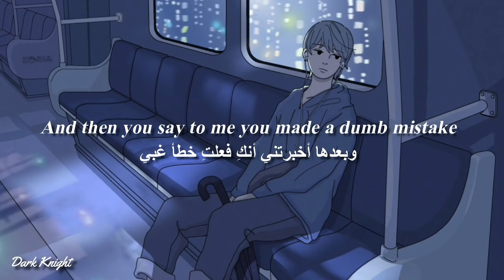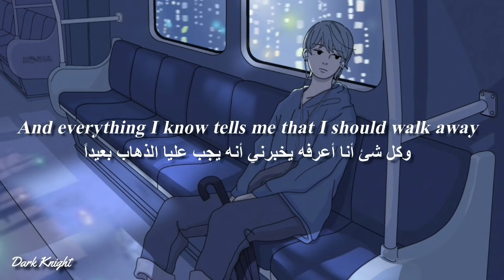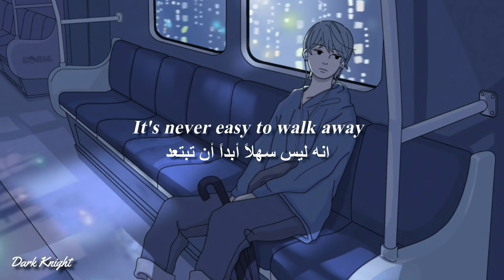Dean Lewis - Be Alright (lyrics) مترجمة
Dean Lewis - Be Alright.